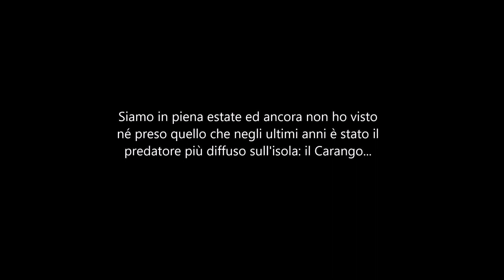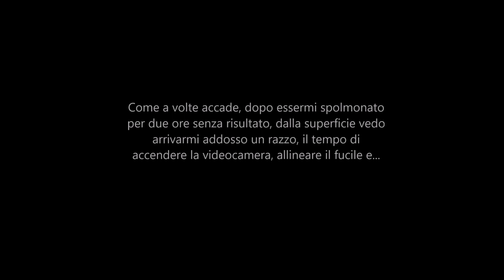Pescasub: Il pesce che mancava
E così ho colmato una lacuna...